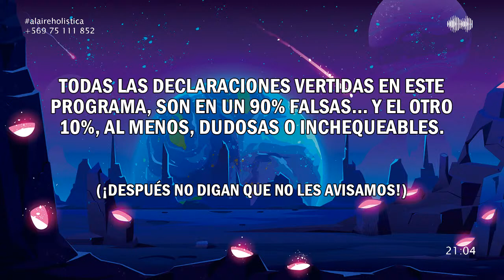Tripulación Cohete: A jugar con la Tripu!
Únete a la COMUNIDAD Holística y siéntete parte de nuestro discurso, de nosotres y construyamos esta radio entre todes. Mientras más juntes estemos, más segures estaremos!